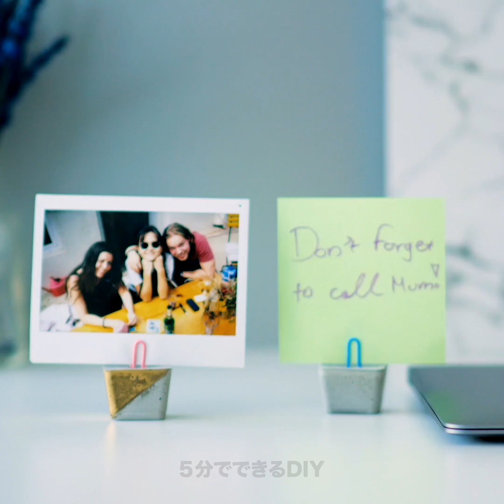変わったライフハックとアイデア19選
見たこともない子供用の工作とDIY

こんにちは！　今日は自宅で作れる珍しいアートと工作に挑戦してみよう！　自分の創造性を発揮するために、セメントや古いガラス瓶や壊れたおもちゃを使って、色々なアイテムを作ってみよう！

セメントとコンクリートを使った最高のハックを学んでみよう。セメントとクリップを使って、最小主義でスタイリッシュな写真立てを作ってみてね。セメントを使って、クールな花瓶や彫像を作ることも出来るんだ。

古いおもちゃを使った面白いアイデアにチャレンジ！プラスチックの人形を使って、余りお金をかけずにスペースを飾り付けてみよう-4:57。もう１つの素晴らしいアイデアは、おもちゃをバックパックに変身させるというもの。さらに小さなプラスチックのおもちゃを使って素敵なブローチを作る方法を学んでみよう。

この動画を最後まで見て、ガラス瓶を使った可愛らしいDIYを学んでみてね。ガラス瓶を使った飾りつけは、余りお金を使わずにスペースを飾りつけするためにはピッタリのもの。DIYのランプやロウソクや小物入れを作ってみよう。この動画の最後のハックを見て、写真立てと花瓶を組み合わせる方法を学んでみよう！

タイムスタンプ：
0:31 - セメントを使ったハック
3:13 - DIYの植木鉢
4:56 - おもちゃを使った工作
7:43 - ガラス瓶を使ったアイデア